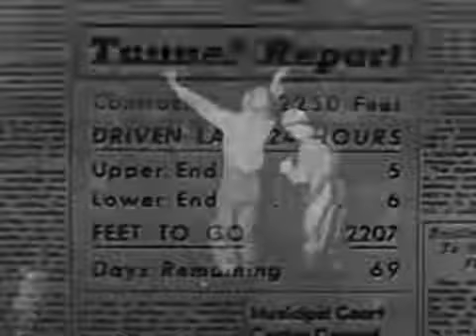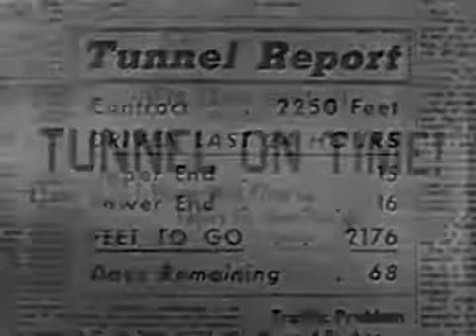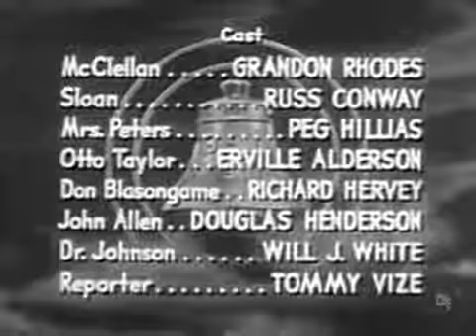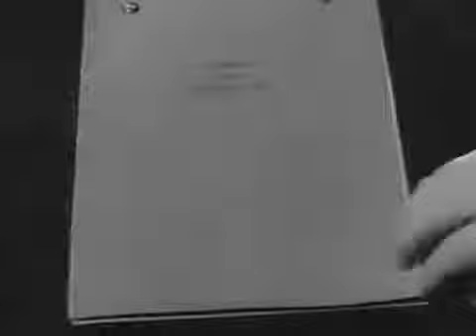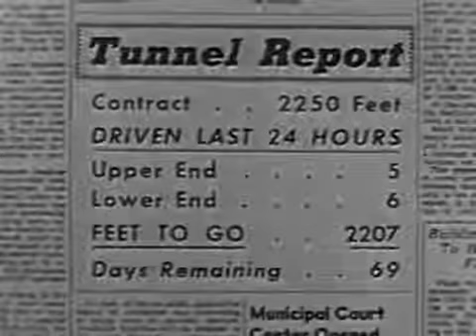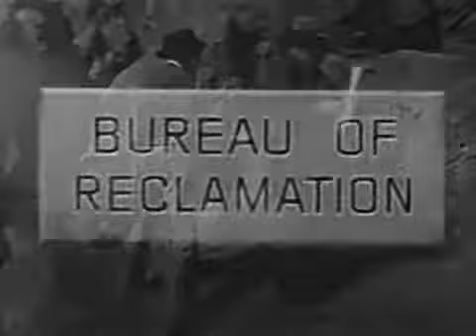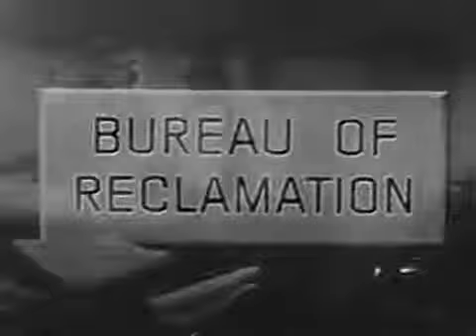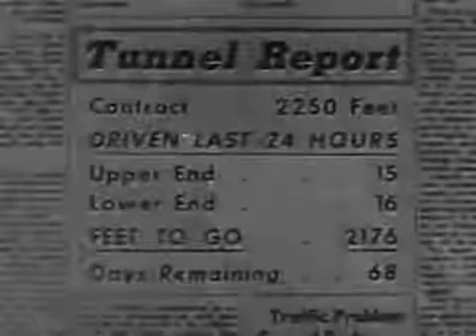Telephone Time S02E15 The Mountain that Moved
2.15 [32] Telephone Time: THE MOUNTAIN THAT MOVED 30-Dec-1956 Produced by Jerry Stagg Written by Jerry D. Lewis Directed by Felix Feist Director of photography Paul Ivano Narrated by John.

An episode of 1950s anthology series "Telephone Time". A dated cold war drama, but not unwatchable. I might be mistaken but I think this episode aired on CBS at 6:00PM on Sunday 23 September.

All these videos are backed up from UnknownArchive's deleted channel.

3.23 [75] Telephone Time: RECIPE FOR SUCCESS (on film) 11-Feb-1958 Producer by Jerry Stagg Teleplay by David Evans Directed by George Waggner Director of photography Paul Ivano Host: Dr.

2.23 [40] Telephone Time: THE INTRUDER 03-Mar-1